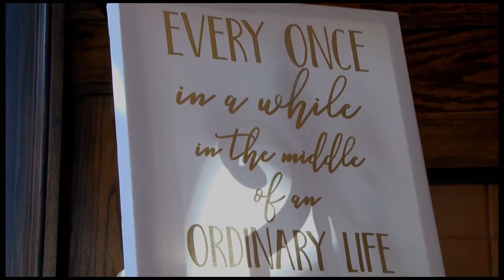A Wonderful Wedding Video Experience VIII - KMc Video and Photo Productions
For this installment of A Wonderful Wedding Video Experience we go to Lake Villa. IL at the historic Lehmann Mansion to share a great day with a young couple starting their life together. We hope that you enjoy this video.

KMc Video and Photo Productions